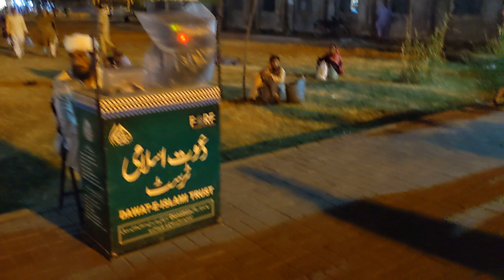Empress Market Karachi Pakistan full walkthrough at night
Explore Karachi’s Empress Market on a Wednesday night in this extended snapshot of the shops and people in this traditional market. No dialog, just observation. Filmed on 26 October 2022.